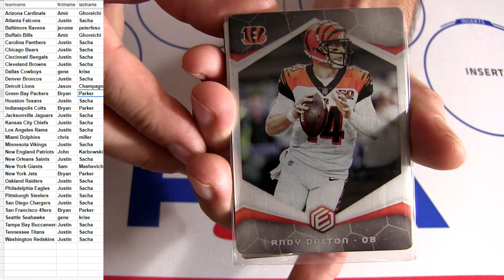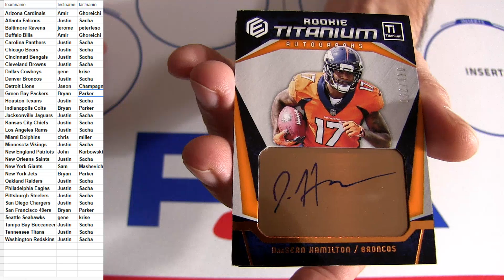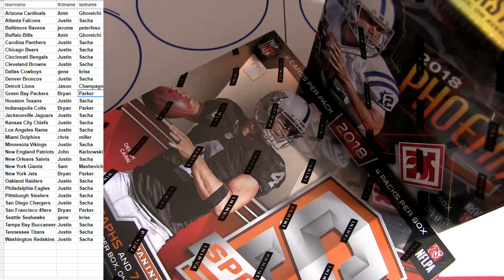18 Elements FB #35